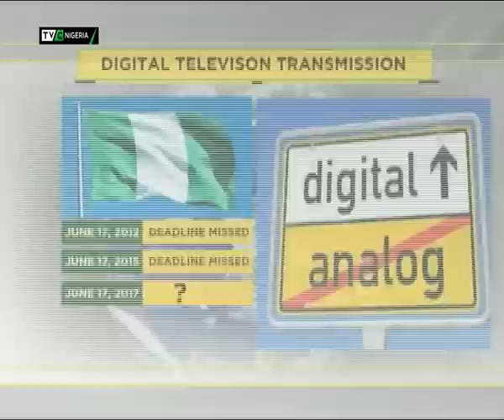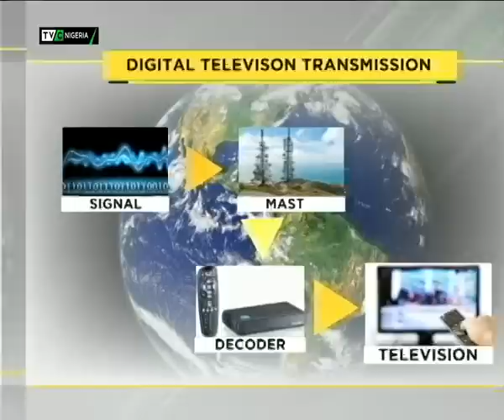Transition to Digital Broadcasting